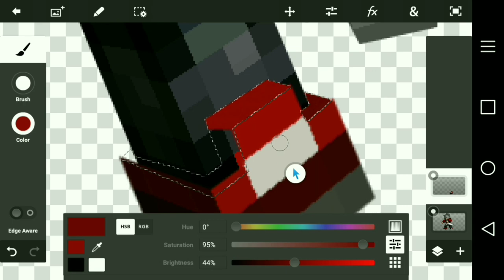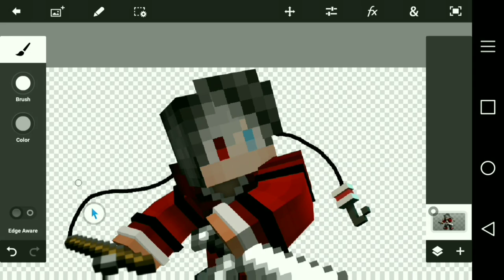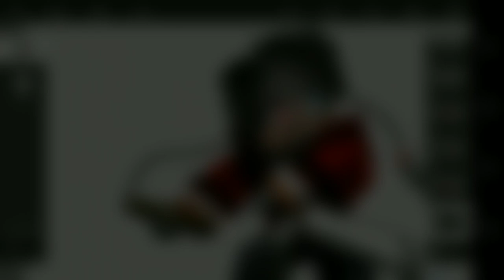-Speed Art- Render for PhalfoxZ